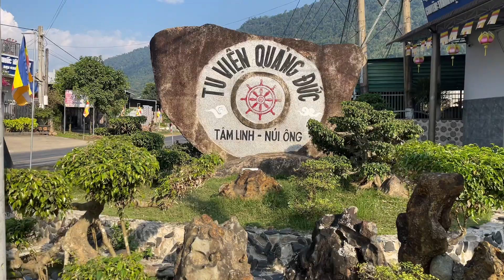Tết 2023 - Chùa Quảng Đức Trang Trí Chuẩn Bị Tết Cho Các Phật Tử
😀 Rubihi xin chào cả nhà và tất cả các bạn.
😀 Những ngày cuối năm ai ai cũng tất bậc nào là mua sắm dọn dẹp nhà cửa để chuẩn bị đón 1 năm mới nhiều thắng lợi. Thì ở chùa cũng vậy các thầy và các phật tử cùng nhau trang trí khung cảnh xung quanh chùa nào là cổng, khuôn viên tiểu cảnh, làm cây mai, trang trí hoa... để chuẩn bị cho những ngày đầu năm người dân và các phật tử đến cúng viến lễ phật.
- Năm cũ qua đi năm mới sắp đến rubihi cũng không có gì hơn xin kính chúc cho tất cả mọi người cùng các phật tử luôn được mạnh khỏe, hạnh phúc, thành công trong công việc và đón 1 cái Tết ấm áp bên gia đình. Xin cảm ơn rất nhiều.